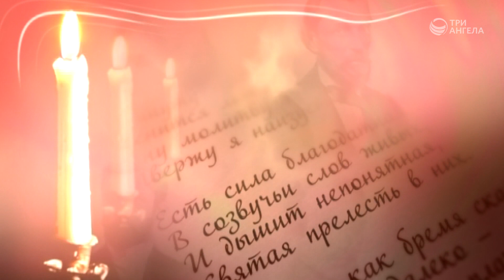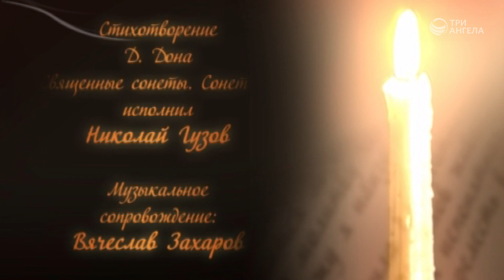Священные сонеты. Сонет XV (Джон Дон) | Созвучье слов живых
Чтец: Николай Гузов
Музыкальное сопровождение: Вячеслав Захаров

Серия программ «Созвучье слов живых»